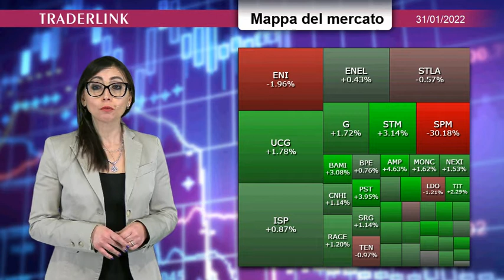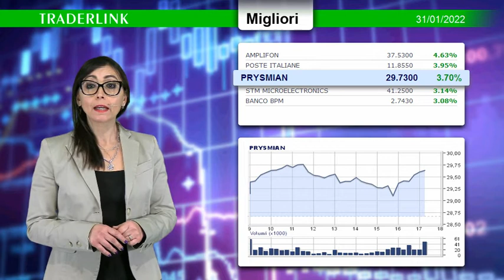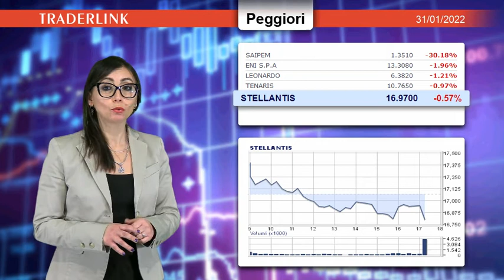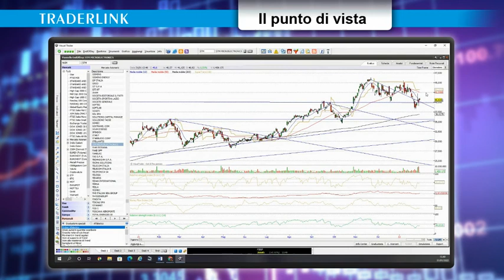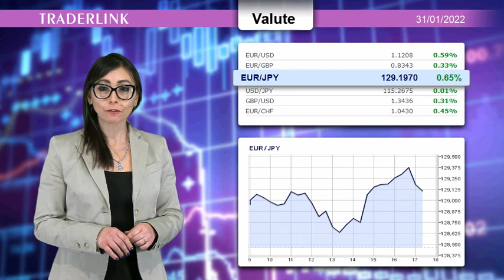OCCHIO ALLA BORSA - Le news finanziarie del 31 gennaio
Le news finanziarie di oggi con il contributo di Pietro Origlia: I mercati aspettano la BCE

Insieme Saipem precipitano i titoli del comparto oil: Eni e Tenaris. Gli acquisti premiano Amplifon, Stmicroelectronics, Prysmian e Bper.